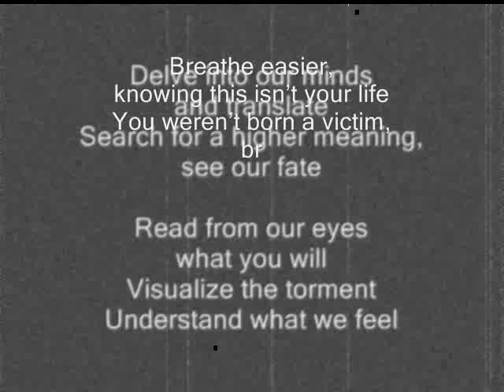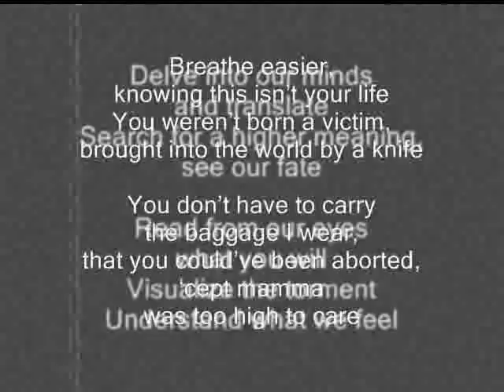Delve: A Poetry Experiment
Delve: A Poetry Experiment by roger cox, jr.